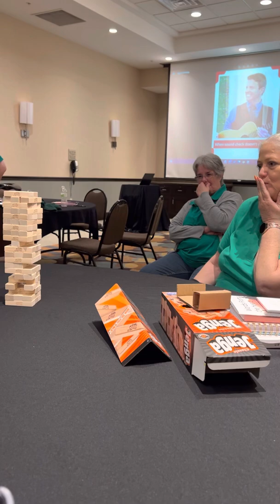Another epic Jenga match!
RKFC FAN GATHERING II